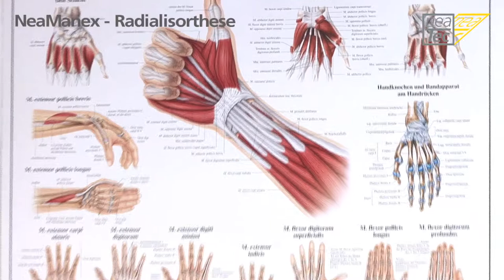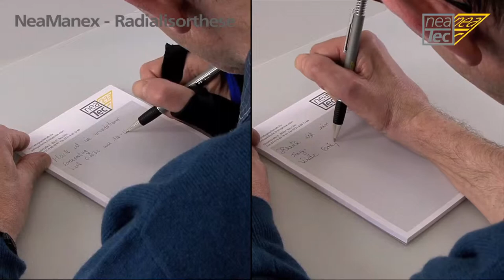S. Haas - Schinzel Schienenherstellung Neamanex dynamische Radialisschiene